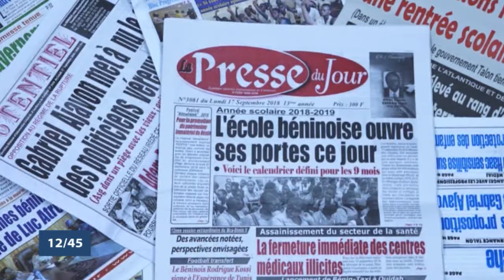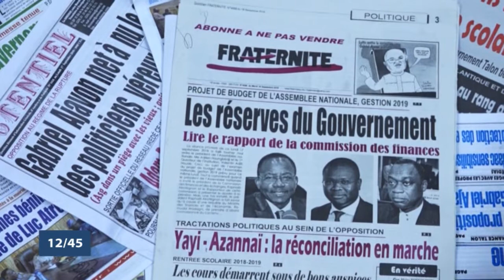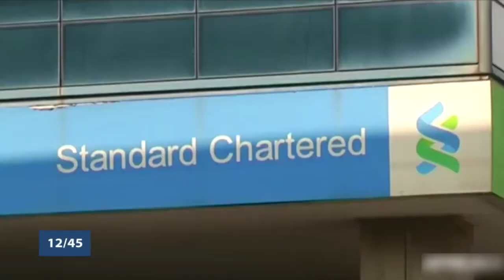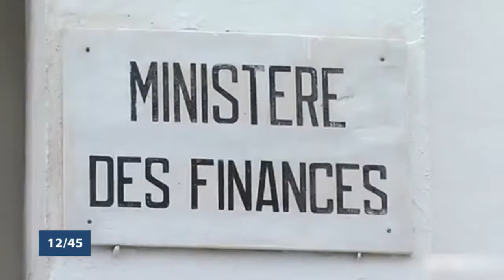Le 12 45 du vendredi 1er février 2019 avec Ulvaeus BALOGOUN